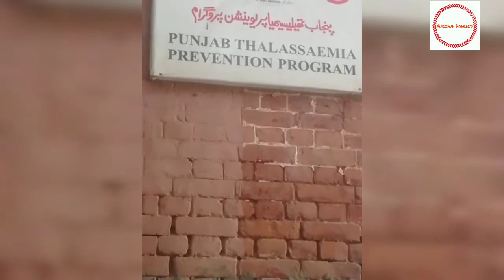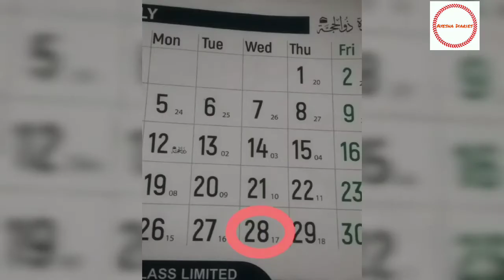Ayesha Ko Blood Lagwna Par Gya 😢😢😢